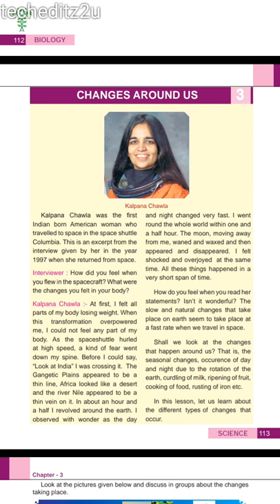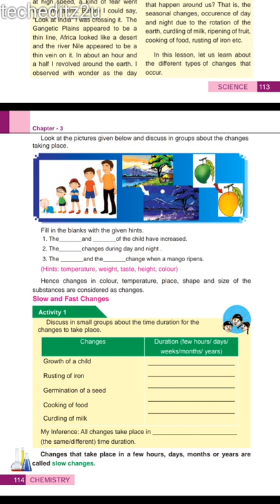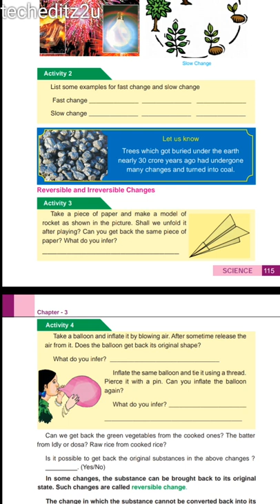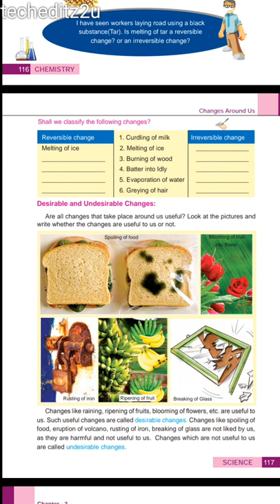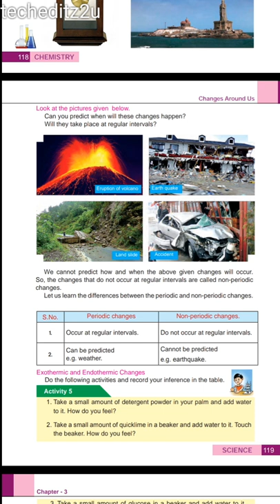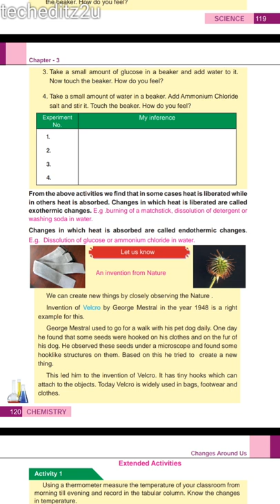Changes Around Us for TNPSC, RAILWAY, SSC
6th Standard
Term 1 Chemistry